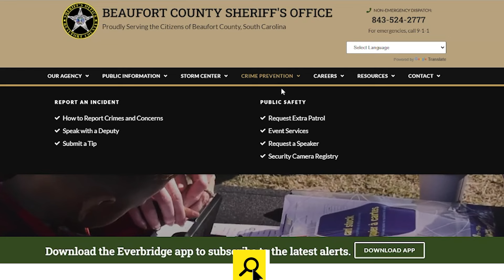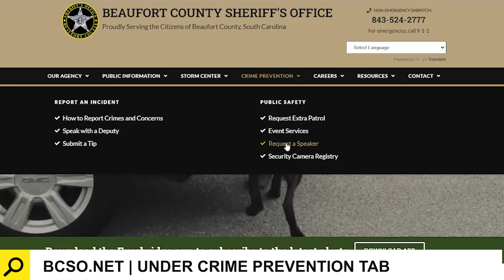Lowcountry Lowdown | July 24, 2024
Welcome to Lowcountry Lowdown, our digital newscast keeping you informed on all things BeaufortCountySC.

On this week's episode of Lowcountry Lowdown:
◾ 2nd annual Junior Deputy Academy
◾ Scam Alert: Fraudsters impersonating law enforcement officers
◾ Noteworthy cases
◾ LCpl. D'Adamo & K9 Nemex kudos
◾ Multi-agency training underway
◾ National Hire a Veteran Day
◾ South Carolina Highway Patrol: America's Best Looking Cruiser Contest

Have any questions regarding our digital and social media platforms?

We hope you enjoy it! Stay safe!